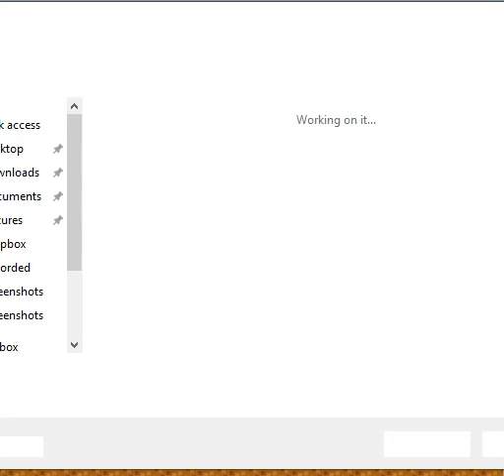SMBC 3.1.21 Special Normal Mode World 3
SMBC 3.1.21 Special Normal Mode
World 3-1 Link
World 3-2 Ryu
World 3-3 Luigi
World 3-4 Toadstool